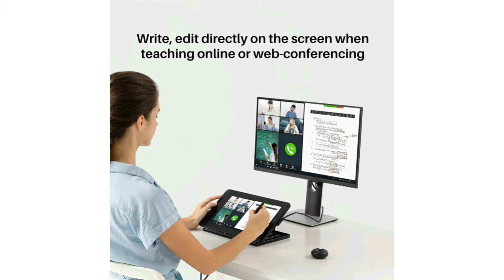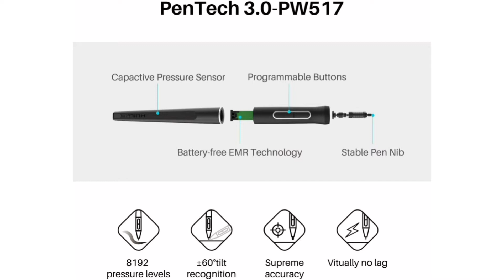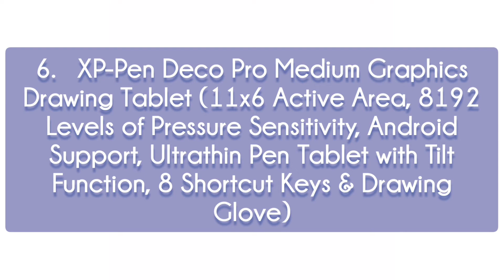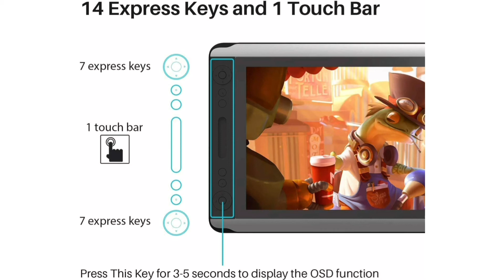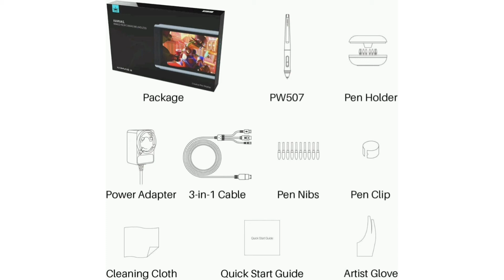Best Trending Drawing Tablets 2021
Our channel "The Unique Gadgeter" share with you the unique and useful gadgets and product details that could be of great use for you!

Links to the products are shared below👇🙂

1.   XP-Pen StarG430S Graphics Drawing Tablet
2.   HUION KAMVAS 12 Graphics Drawing Tablet
3.   HUION Drawing Monitor Pro 16 Drawing Pen
4.   HUION Drawing Monitor KAMVAS Pro 13 Pen
5.   HUION Kamvas 13 Pen Display
6.   XP-Pen Deco Pro Medium Graphics Drawing Tablet
7.   HUION Kamvas 12 Graphic Drawing Tablet
8.   Huion KAMVAS 16 Drawing Pen Display Monitor
9.   XP-Pen Artist 15.6 Pro 15.6 Inch Drawing Pen
10.   HUION HS611 Graphics Drawing Tablet